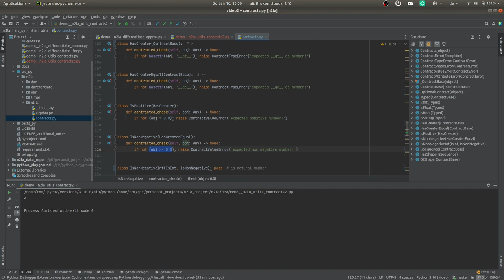python - statische Typenchecks ohne mypy!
In diesem Video lernen wir contracts kennen und wir wie diese u.a. für statische Typenchecks (während der Laufzeit) nutzen können.